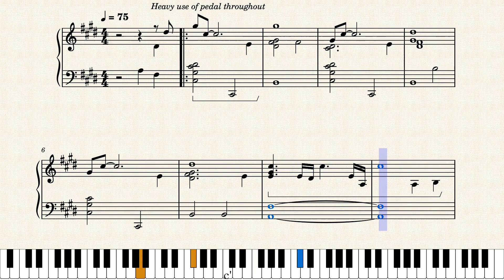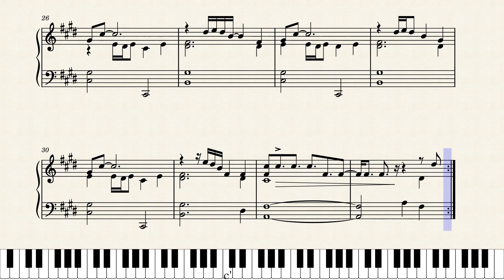Fire by the Lake